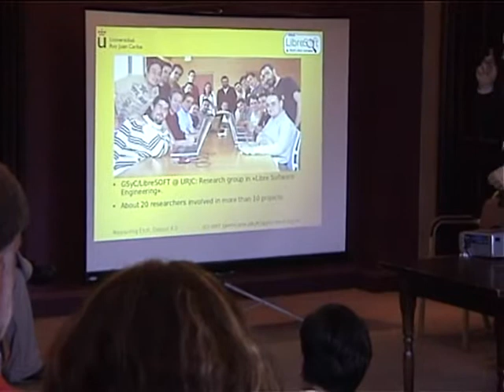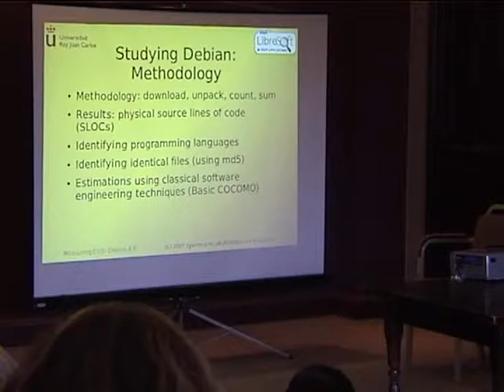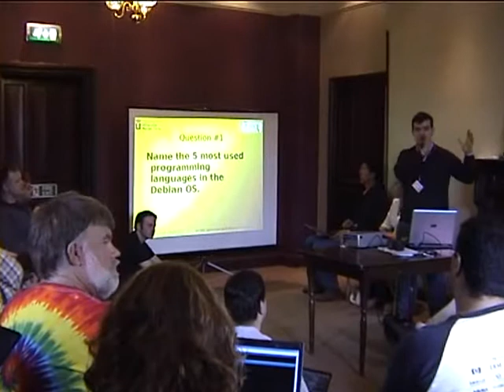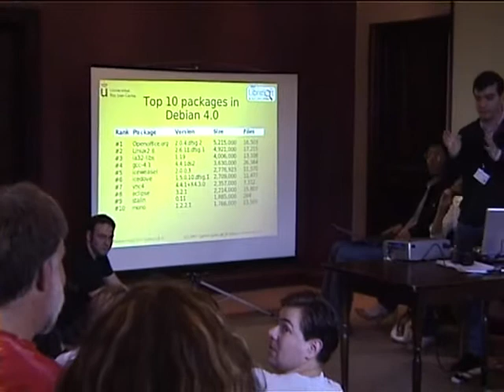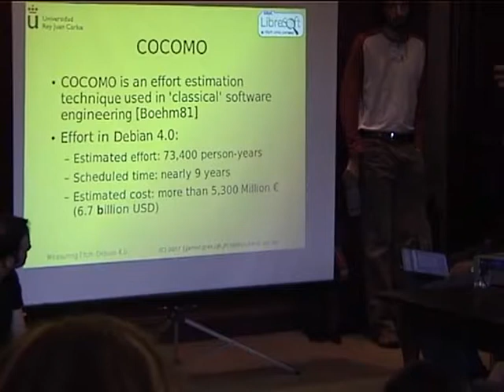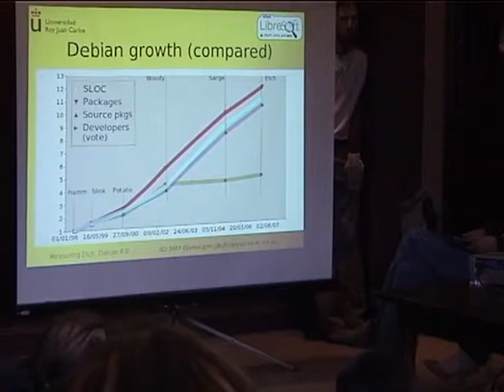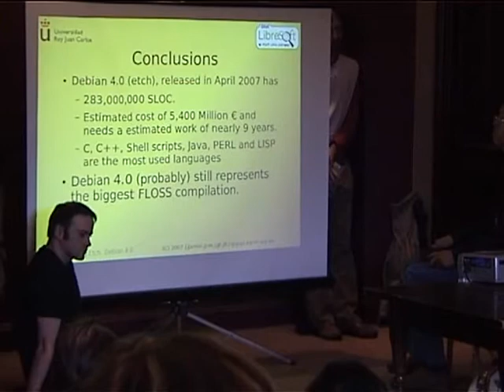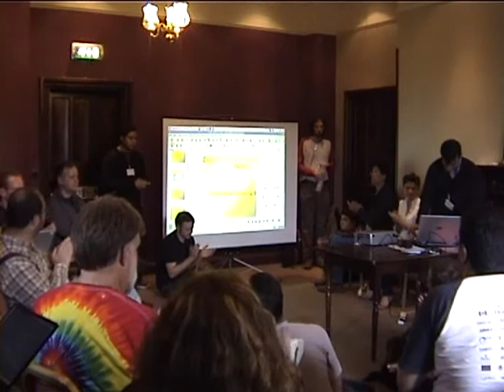Measuring Etch: the size of incoming Debian 4.0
by Juan Jose Amor
by Javier Fernandez-Sanguino

Room: Lower BoF Room
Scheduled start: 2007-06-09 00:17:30